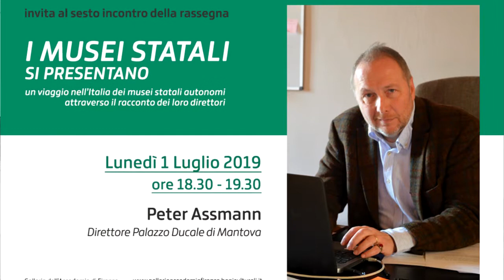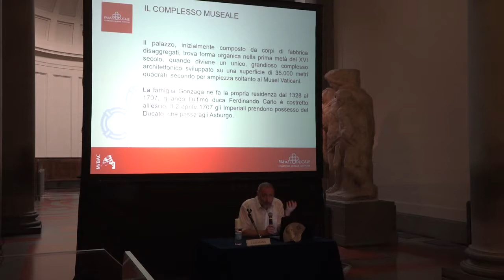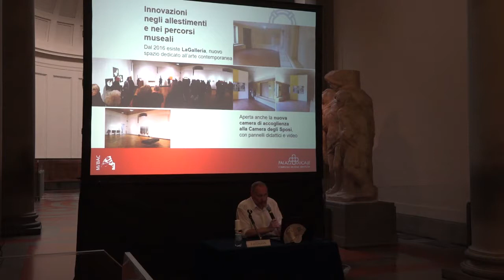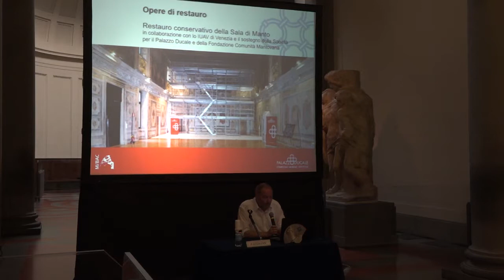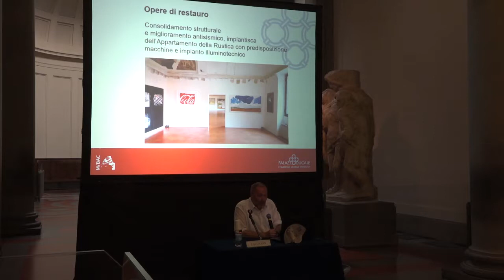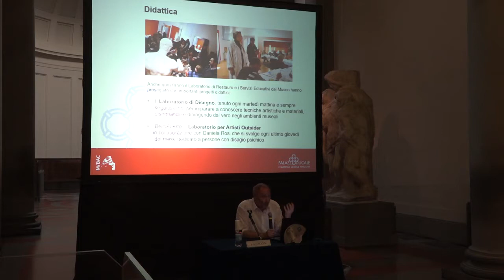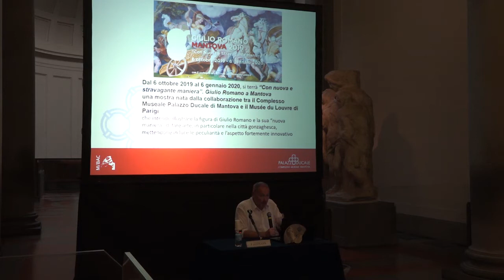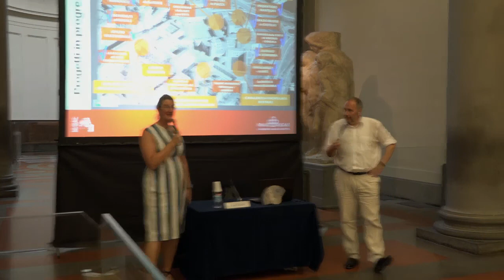I musei statali si presentano: Peter Assmann, Direttore Palazzo Ducale di Mantova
Il Palazzo Ducale di Mantova è un complesso architettonico che occupa una superficie di 35.000 mq e 950 ambienti, residenza principale della famiglia Gonzaga dal 1328 al 1707. Eccezionale testimonianza della storia di Mantova, del Rinascimento italiano e della storia dell’arte europea tra Medioevo e Barocco, grazie alla sua specificità il Museo rappresenta uno dei beni culturali caratterizzanti il sito “Mantova e Sabbioneta”, inserito nella lista del Patrimonio Mondiale dell’Umanità dell’UNESCO.

Peter Assmann è Direttore del Complesso Museale di Palazzo Ducale di Mantova dal 1° novembre 2015. Austriaco, storico dell’arte e professore universitario nelle Università di Linz e Vienna e al Politecnico di Milano, già Presidente dell’Associazione Musei Austriaci e ora Presidente Onorario, dal 2011 membro del Comitato Scientifico del Castello di Buonconsiglio di Trento, è curatore di mostre d’arte con molteplici partecipazioni in giurie per progetti di arte contemporanea e attività museali. È egli stesso artista con partecipazioni ad esposizioni internazionali dal 1995.